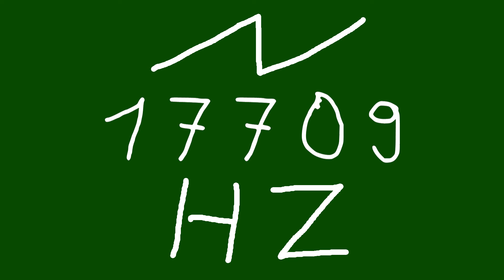17709 hz saw